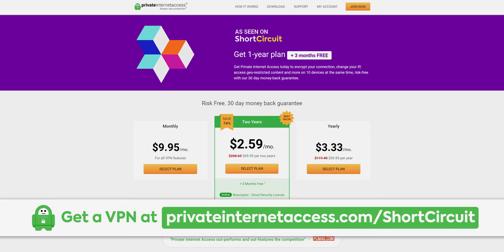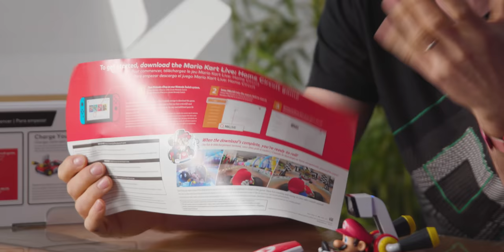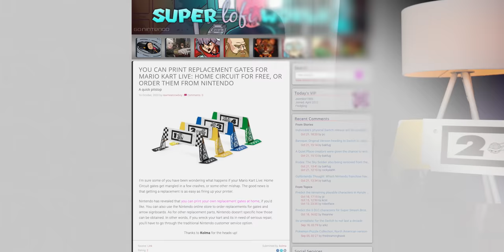Real Life Mario Kart First Impressions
It feels like Nintendo is almost like Apple in the console world. They make amazing products that everyone loves but be prepared to invest a lot of cash into it! Mario Kart Live is no different. but man it's a ton of fun!

Buy Mario Kart Live: Home Circuit
On Amazon (Paid Link)
On BHPhoto (Paid Link)
On NewEgg (Paid Link)